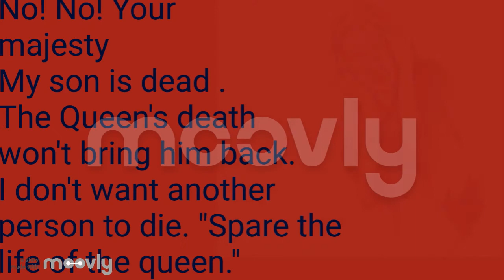jahangir,the just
literature, English, non detailed, story to understand justice